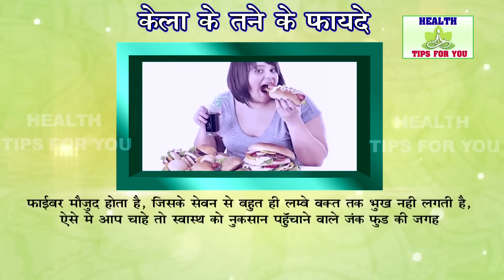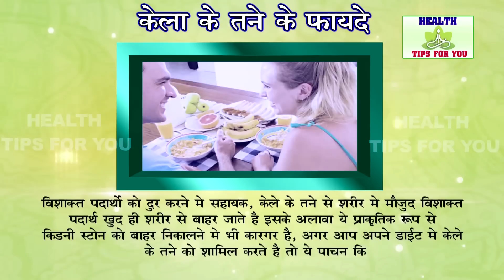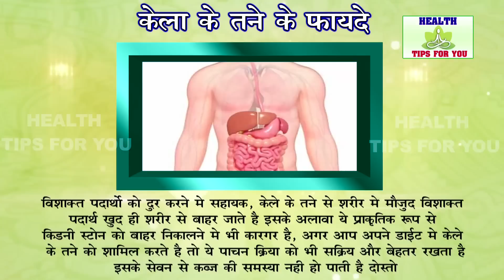क्या केले का तना भी है फायदेमंद - Kya Kele Ka Tana Bhi Hai Faydemand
केले और केले के तने के फायदे || Kele Aur Kele Ke Tane Ke Fayde || Home Treatment || घरेलु उपचार